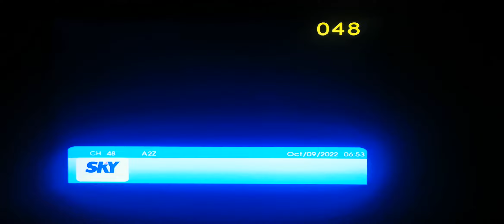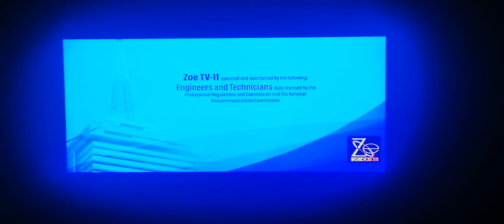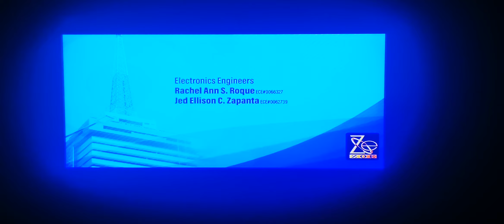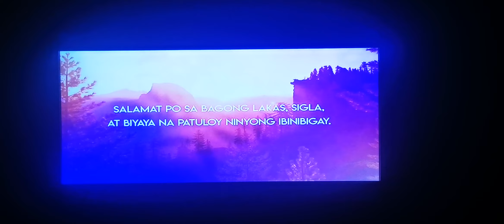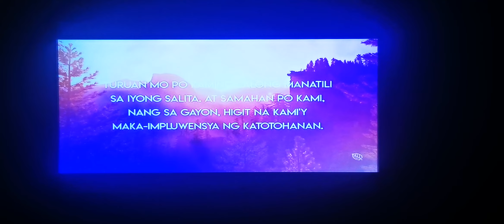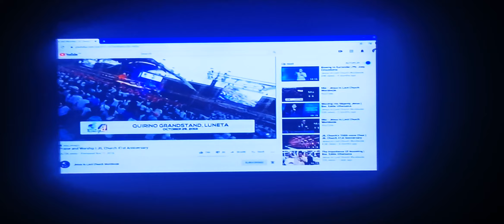A2Z 11 Sign ON October 9, 2022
A2Z 11 Signs ON at 6:54AM of Sunday October 9, 2022. These portions are the following:

1. EZH Color Bars 492 Sine Tone Cone in 1 Minute.
2. ZOE TV 2020 Station Notice (Sign ON Version)
3. ZOE TV 2021 Station ID with Sound Effects Added
4. Morning Prayer
5. Jesus Is Lord for YouTube Channel
6. Jesus Is Lord of the Worship Service Full Opening